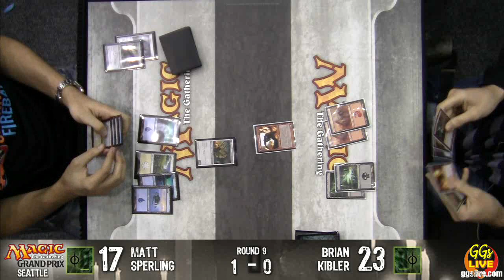GP SeaTac RD 9 KIBLER SPERLING.flv